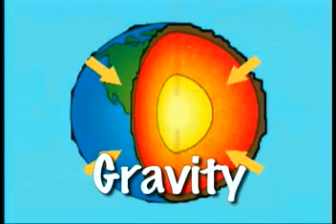Precipitation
A great video about precipitation and where it comes from